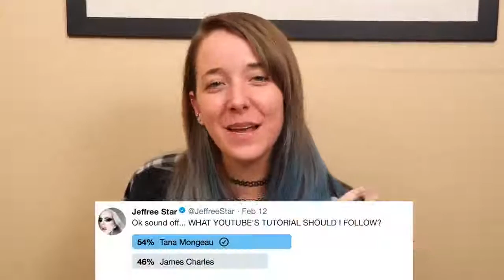Latest Video about- Jenna Marbles Tried Following A James Charles Makeup Tutorial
JennaMarbles's video